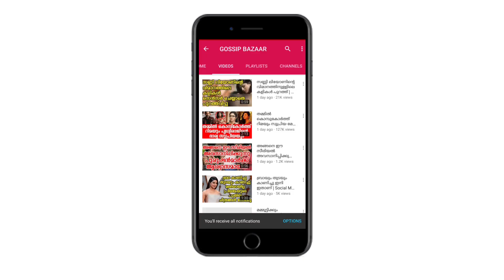നീരജ് മാധവന് മംഗല്ല്യം ഈ പെണ്ണിനെ നിങ്ങൾ അറിയോ..? | Neeraj Madhav Marriage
Watch നീരജ് മാധവന് മംഗല്ല്യം ഈ പെണ്ണിനെ നിങ്ങൾ അറിയോ..? Neeraj Madhav Marriage